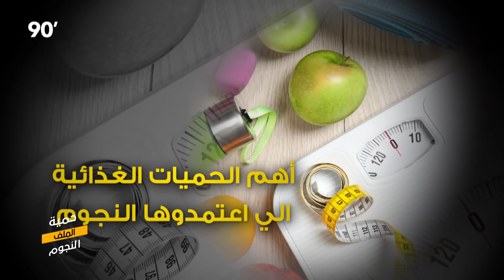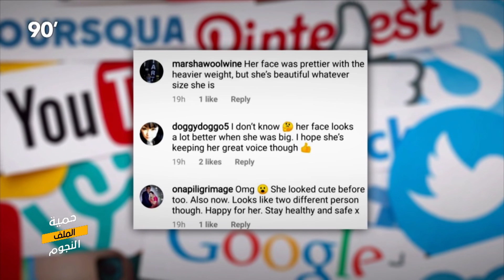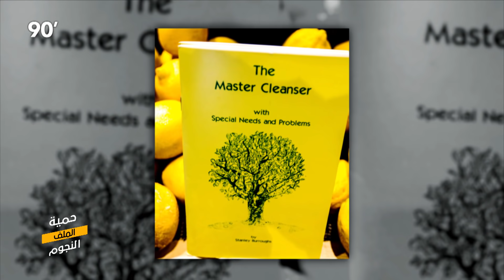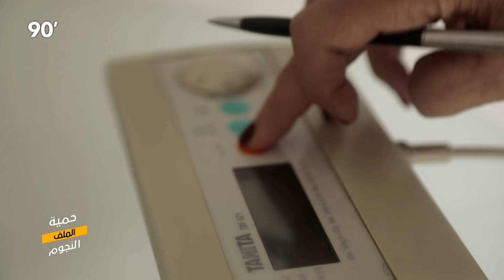90 Minutes S03 Ep11 - الملف حمية النجوم